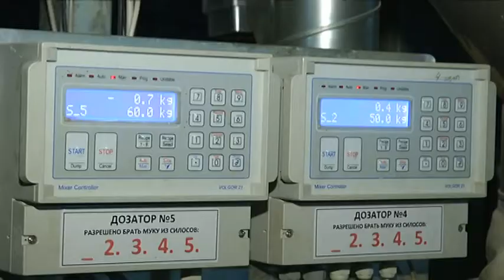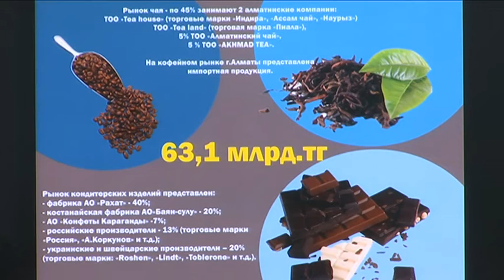В Алматы подвели итоги работы Управления сельского хозяйства за 2015 год (29.02.16)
О проделанной деятельности отчитались представители Комитета государственной инспекции в агропромышленном комплексе, ученые и предприниматели.